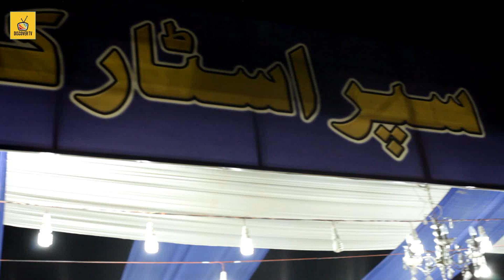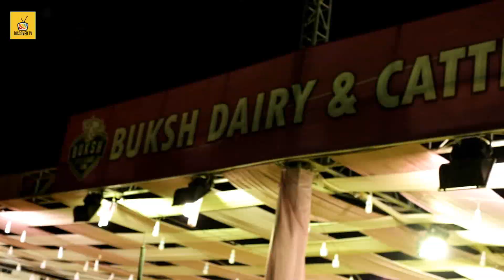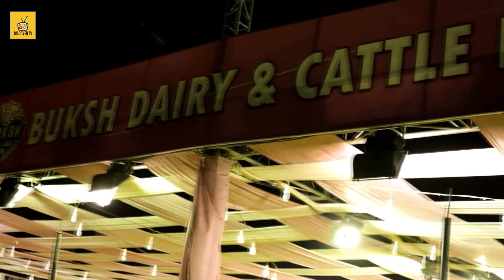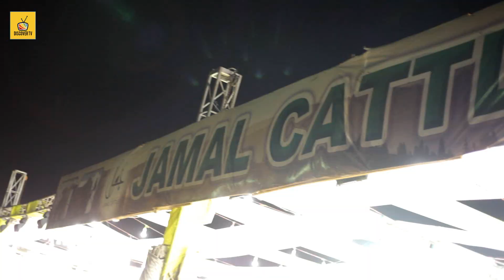White Cow Lena Hai Mujhe ?? Sohrab Goth Cow Mandi New Update 2019